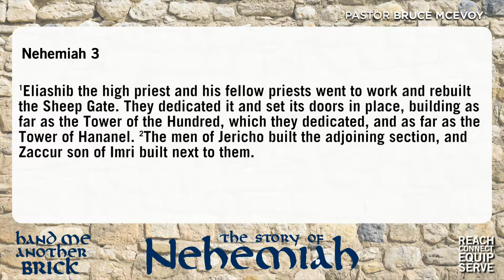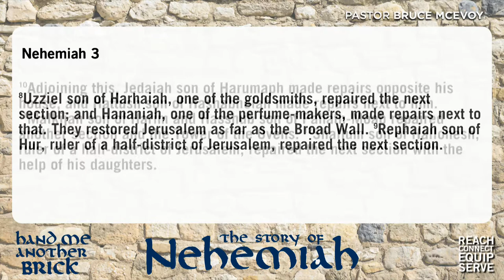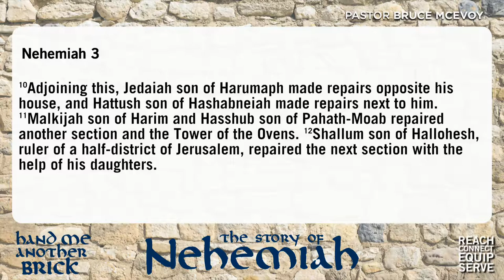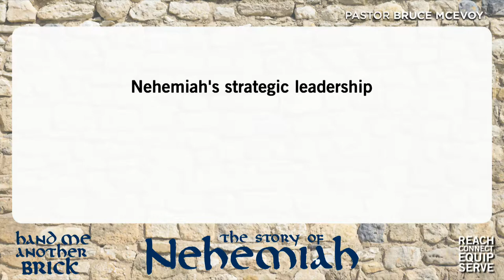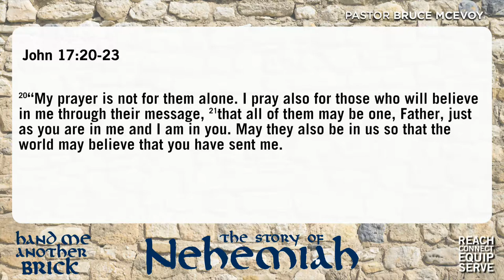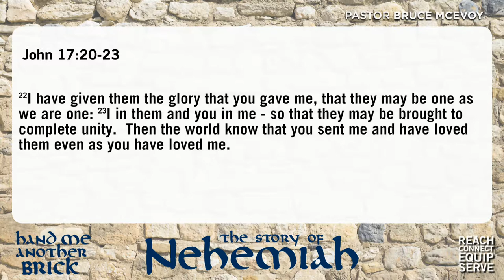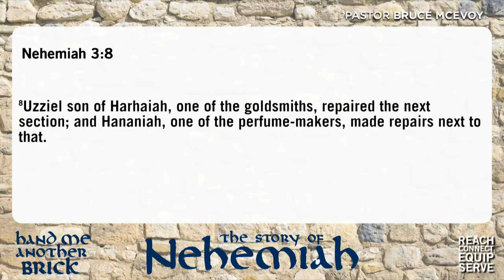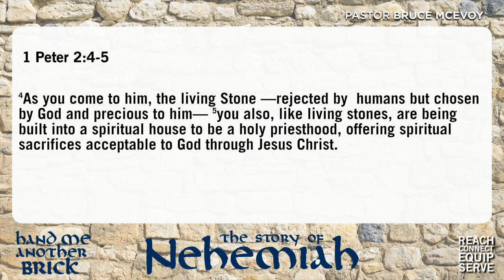7/6/14 - "Another Brick in the Wall"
Pastor Bruce McEvoy